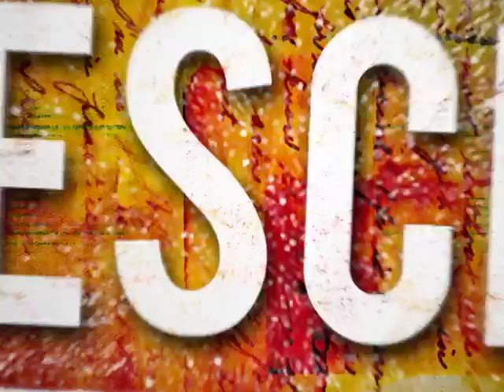Eric Bobo of Cypress Hill (Live)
Live Performance from Eric Bobo